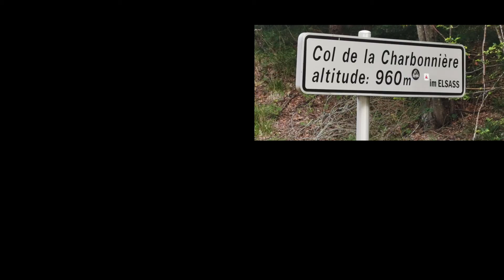ALSACE 2020 - VILLES ET VILLAGES DE FRANCE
Alsace 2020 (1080p) par André LACOMBE